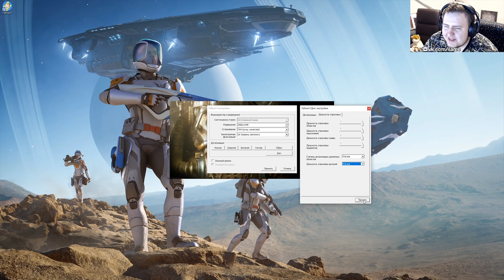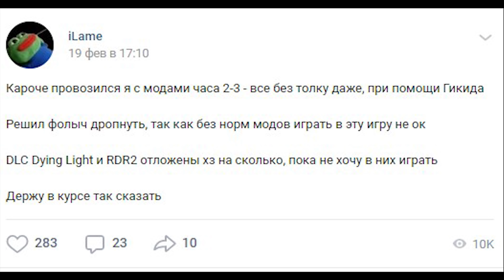ЛАМЫЧ В FALLOUT 4